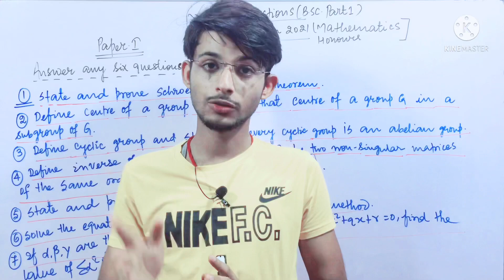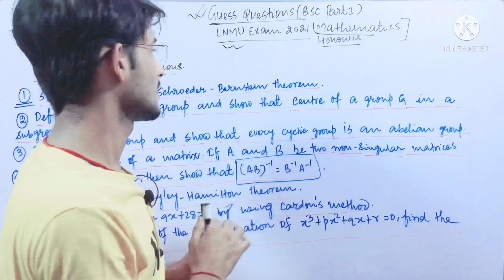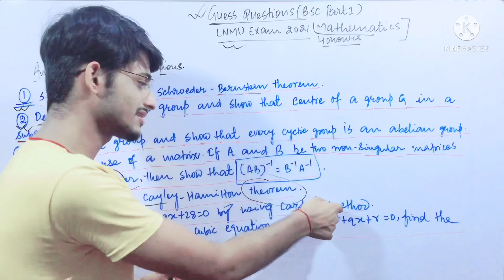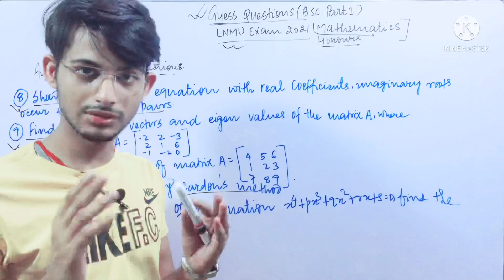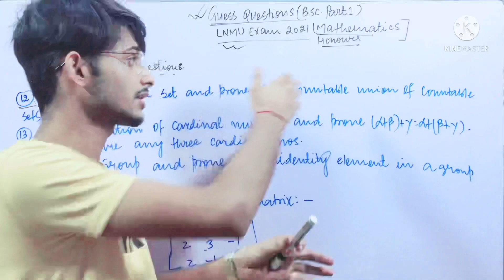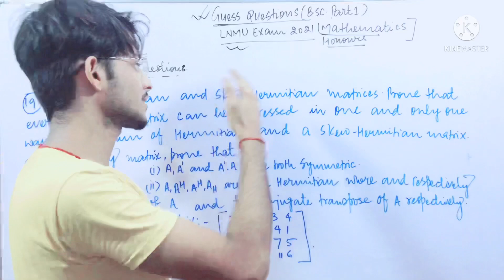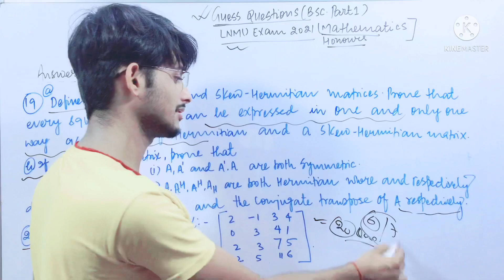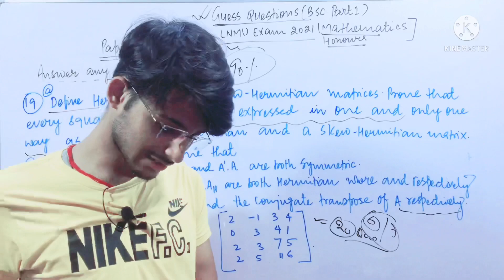LNMU BSC MATHEMATICS HONOURS PAPER 1ST GUESS QUESTION ! BSC PART 1 MATHS IMPORTANT GUESS QUESTION🔥🔥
LNMU BSC MATHEMATICS HONOURS  PAPER 1ST GUESS QUESTION
 BSC PART 1 MATHS IMPORTANT GUESS QUESTION

Ba part 1 math honours guess paper
Bsc_part_1_mathematicsbsc mathematics
question bank guess question
Bsc mathematics guess questions
bsc 2nd year maths important questions 2019
bsc maths
bsc 2nd year model paper 2019
bsc maths 1st year syllabusbsc maths syllabus
bsc mathematics past papers answers
STUDENT JUNCTION
 student junction
lnmu part 1 guess question

STUDENT JUNCTION के
TELEGRAM GROUP में जुड़ने के लिए दिए गए लिंक पर जाए

STUDENT JUNCTION के
FACEBOOK PAGE से जुड़ने के लिए दिए गए लिंक पर जाए